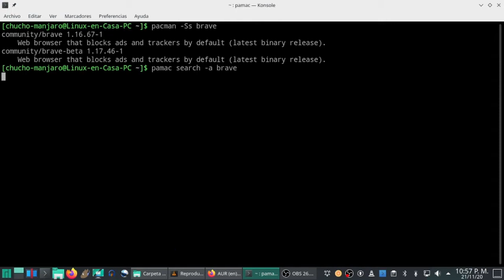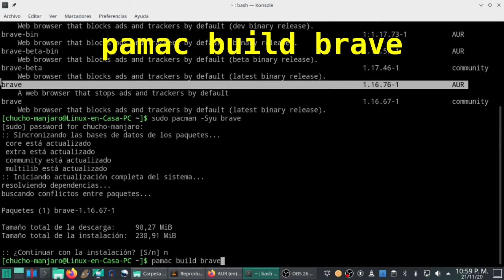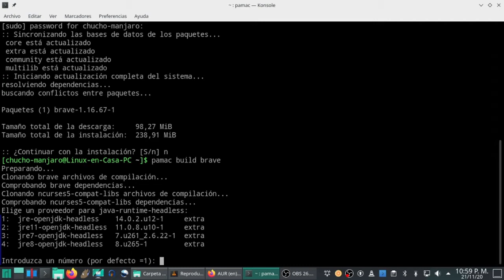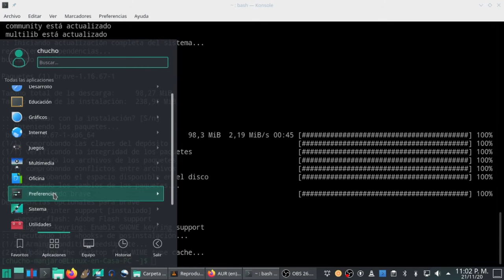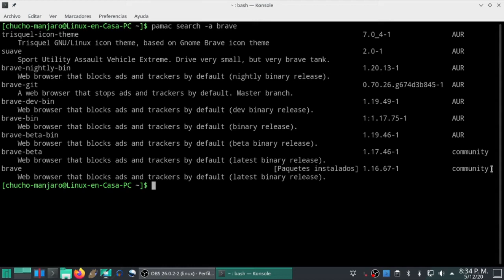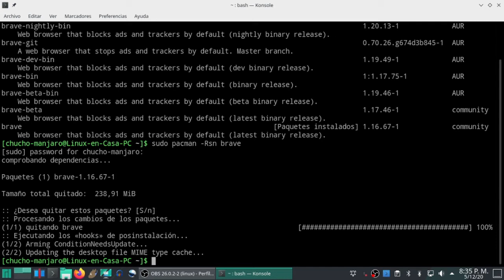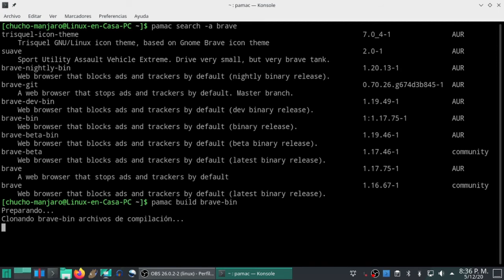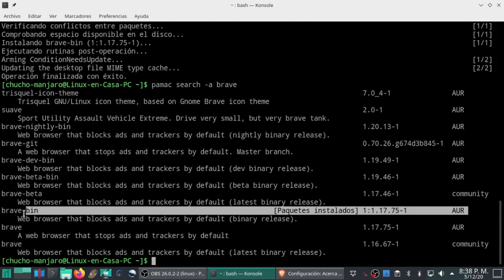INSTALAR BRAVE en MANJARO Linux [V104]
Video de Instalación paso a paso del Navegador Web Brave en la Distribución Manjaro GNU/Linux.
En el video se hace la instalación por linea de comandos de 2 versiones diferentes:
Una versión Estable perteneciente al Repositorio "Community" y
Una versión perteneciente a los Repositorios de AUR.

DETALLES TECNICOS:
Los comandos que se utilizan por orden de aparición en el video son:
pacman -Ss brave
pamac search -a brave
sudo pacman -Syu brave
pamac build brave
sudo pacman -Rsn brave
pamac build brave-bin

La instalación se hace en un Portatil HP ProBook 430 G3
El Sistema Operativo es:  Manjaro Linux x86-64
Con kernel 5.4.77-1-Manjaro
y DE KDE Plasma 5.20.3

Las versiones de Brave que se instalan en el Video son:
1.  Version: brave 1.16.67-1 del repositorio community
2.  Version brave-bin 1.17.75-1 del repositorio AUR